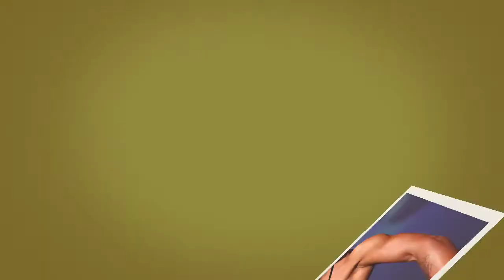VLOG #4 - Falling off the wagon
Figure competitor Lisa Moskaluk shares her thoughts and feelings about falling off the "clean lifestyle" wagon, and getting over Thanksgiving dinners!